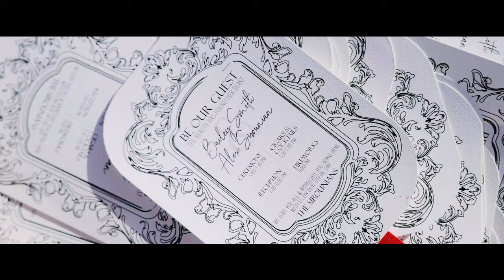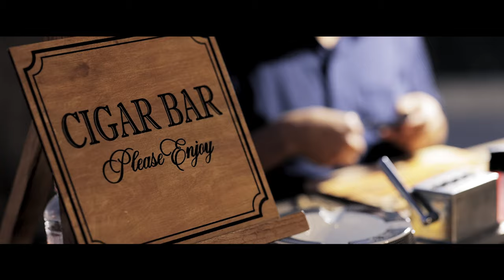Bailey + Alex // Cabo San Lucas, Mexico Wedding Film